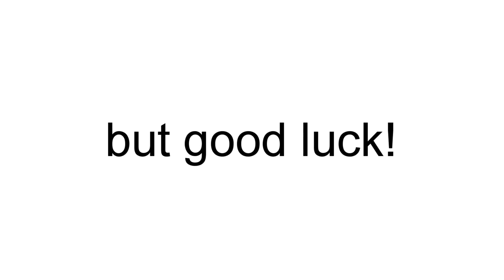FACE AND VOICE REVEAL SOON 🔥❤️